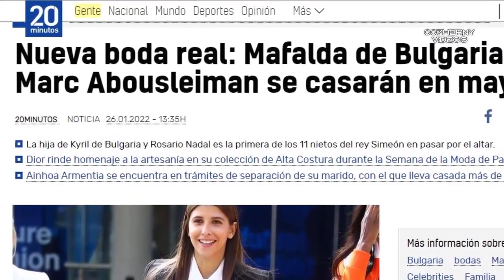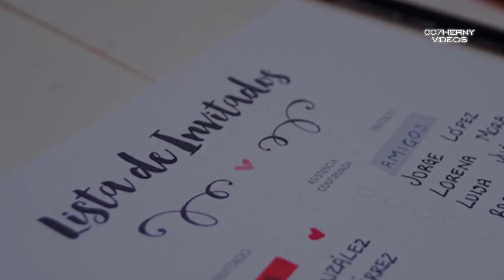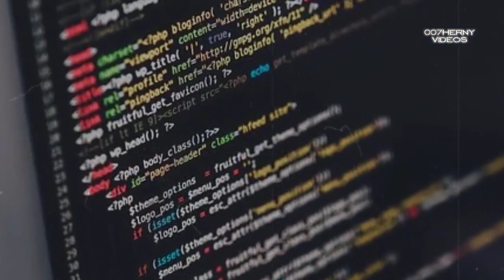LA BODA DE MAFALDA DE BULGARIA